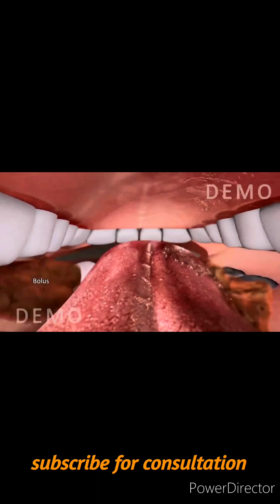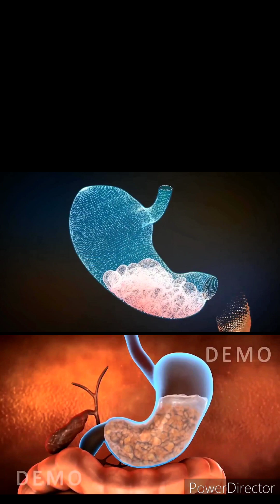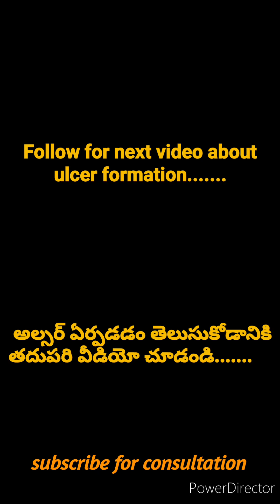Ulcer series-How stomach works?పొట్ట ఎలా పనిచేస్తుంది?gisurgeon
learn how stomach works and basic of ulcer formation